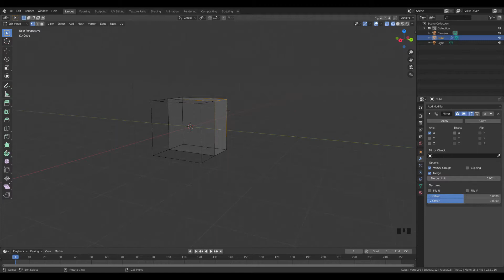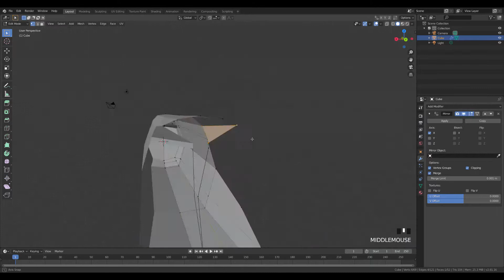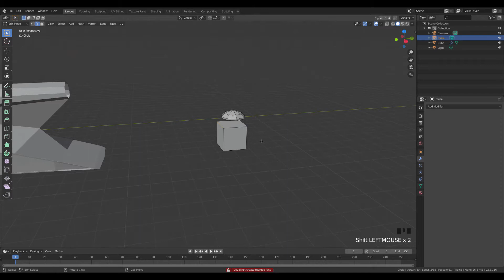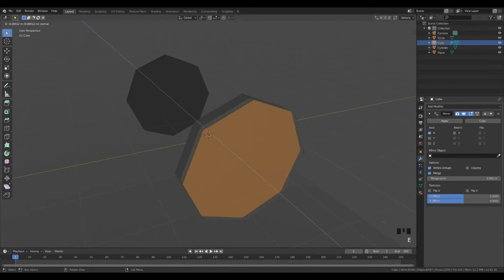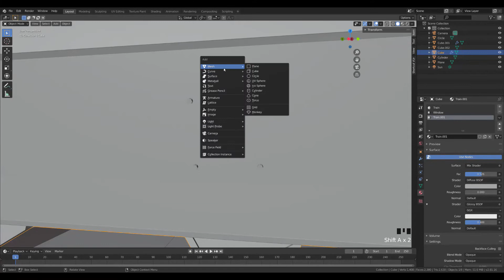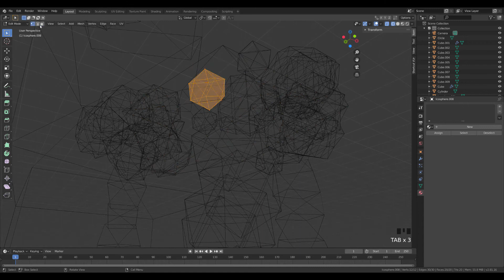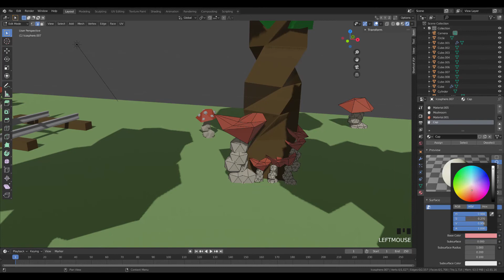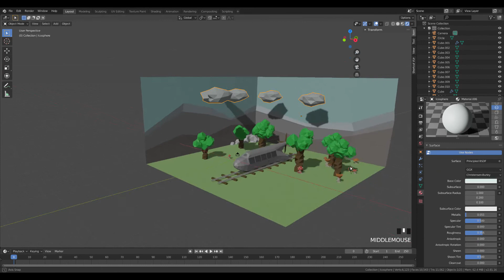Blender 2.8 | Schienenzeppelin | Timelapse | Modeling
Timelapse modeling of a "Schienenzeppelin" with Blender 2.8.
This train set a speed world record of 230 km/h, which was not broken for 24 years.